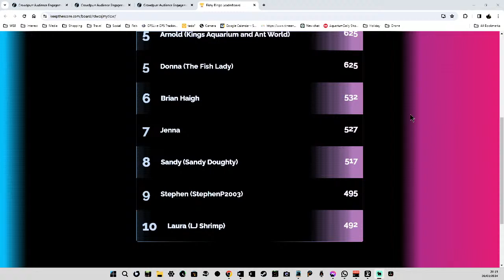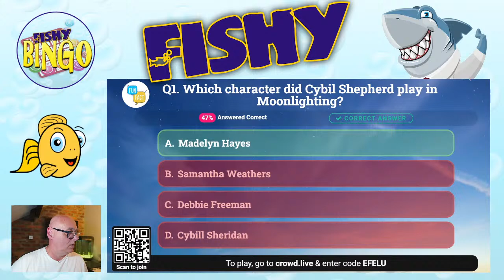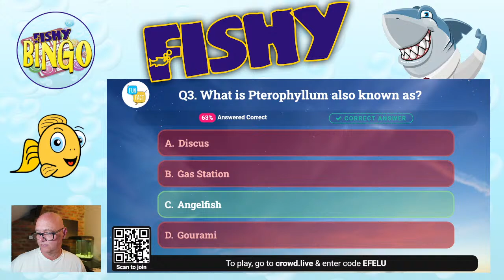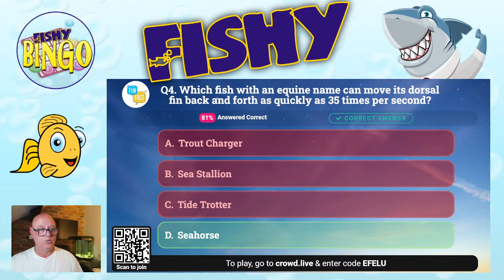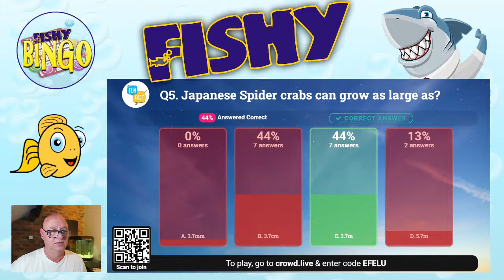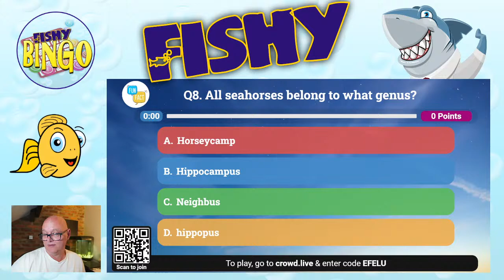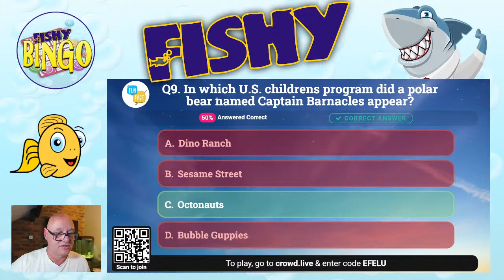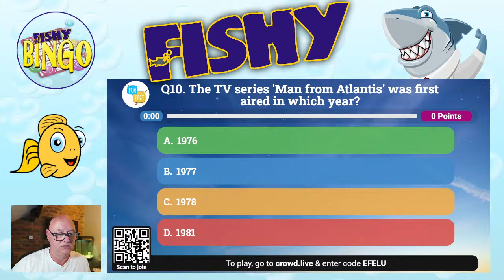Fishy Bingo - Live - Game 15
Eyes down for another exciting game of Fishy Bingo. Experience the thrill of four intense bingo games and a mini quiz.
PLEASE NOTE:
Fishy Bingo is just for fun, there are no prizes and no payment is required to play. Winners will go on a Fishy Bingo leaderboard.